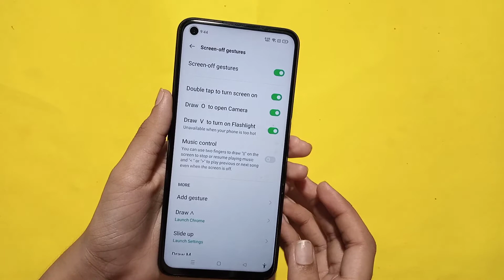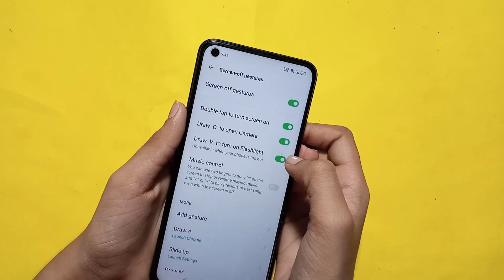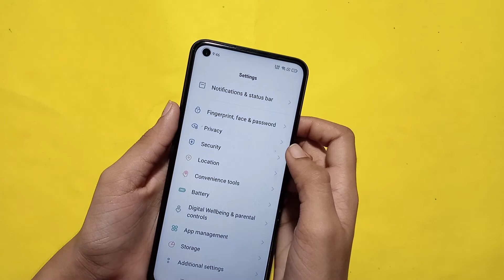How to set smart motion in Oppo A72 | gesture motion use kaise kare | smart motion setting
Oppo A72 me smart motion kaise kare
smart motion kit
smart motion kya hai
how to use smart motion in Oppo A72
how to use gesture motion in Oppo A72
smart motion set kaise kare
gesture motion setting
How to set gesture motion in Oppo A72